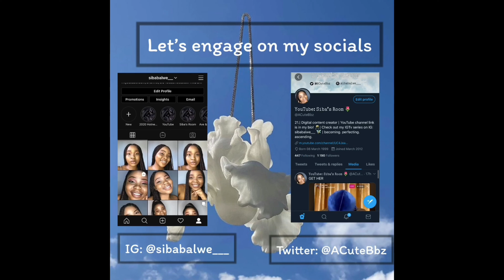Reaction Time 🎧 | Nova Static- 'Only A Matter of Time' Album | South African YouTuber 🇿🇦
Hey guys I'm back and this time it's a reaction time video. Nova Static asked me to react to his latest body of work, his album: Only A Matter of Time. I thoroughly enjoyed it and I hope you do too! Let me know which song or songs you enjoyed most down below!